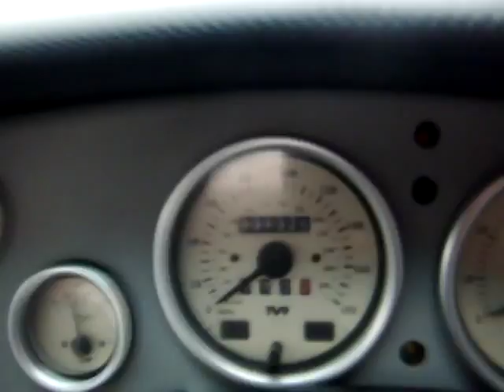TVR GRIFFITH 500 5.0L V8 06-99 BLUE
751745 TVR GRIFFITH 500 5.0L V8 06-99 BLUE 31325MILES